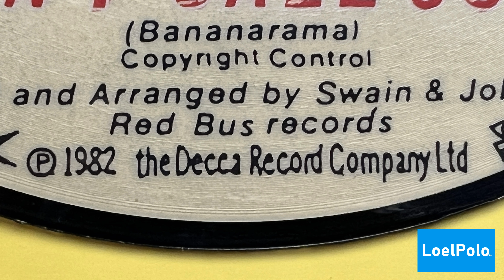BANANARAMA - Shy Boy 7" Picture Disc!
Hi Everybody.  Let's bring You back to the 80's with BANANARAMA..  This is One of those Great Picture Disc where You have the Group Displayed.  Truly Wonderful.  So much Fun to Remember 1982.  The Girls; Keren, Siobhan and Sara are Beautiful.  A Great CD to have in Our Collection.  We have 2 Tracks; an A side and a B side; there is "SHY BOY"  and "DON'T CALL US".  Hope You Enjoy watching the Video.  xoxox - Loel and Peter